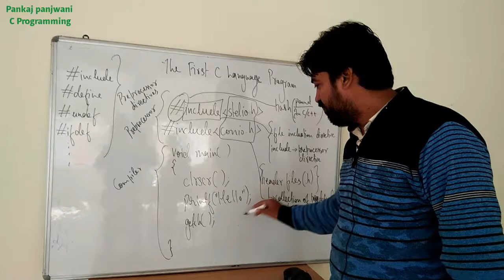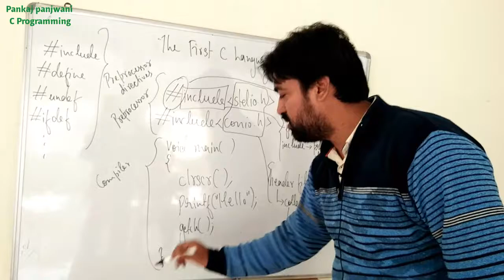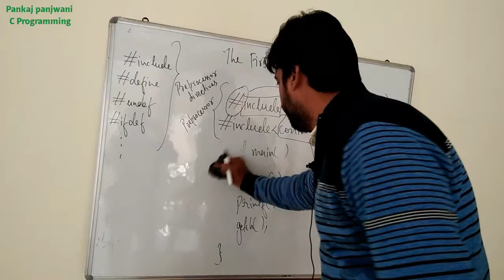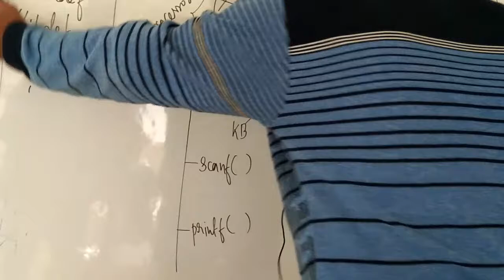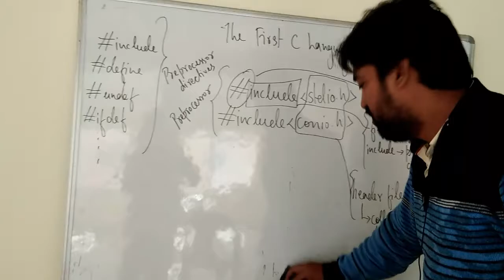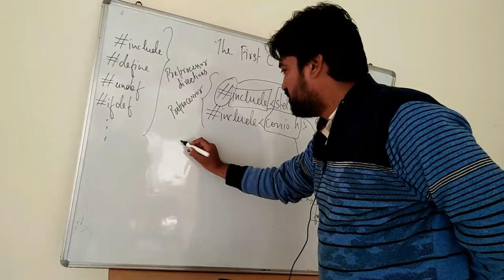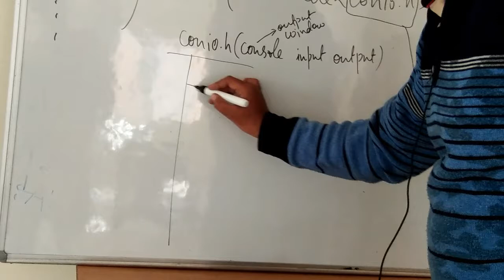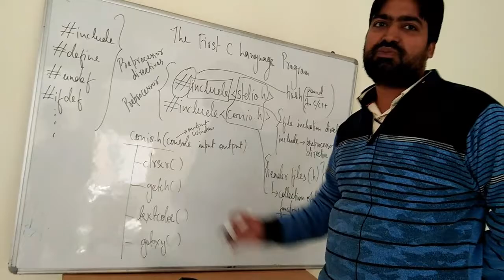#4 C Language | Hindi | By Pankaj Panjwani